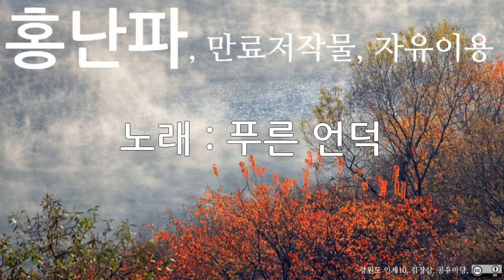홍난파, 푸른언덕, 10회 듣기, 만료저작물, 자유이용, CC0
저작물명 : 홍난파, 푸른언덕, 10회 듣기, 만료저작물, 자유이용, CC0
이용조건 : 만료저작물, 자유이용
공표년도 : 미상
창작년도 : 미상
파일유형 : mp3
음원저작물비트 전송속도 : 128kbps
음원저작물 해상도 : 44kHz
저작물 속성 : 1차 저작물
분류(장르) : 음악